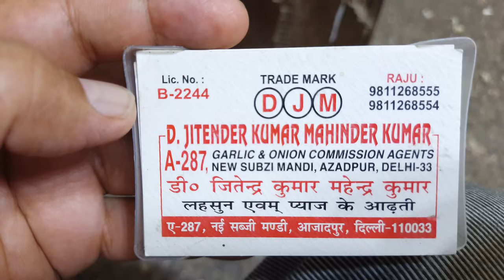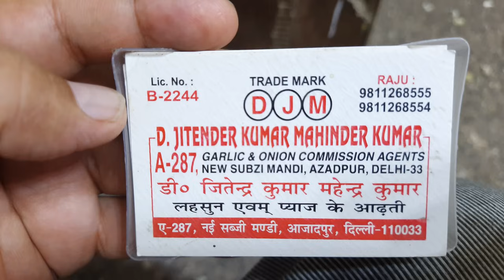July 29, 2024 दिल्ली 🧄 लहसुन के भाव delhi mandi today garlic market price garlic delhi fruit mark